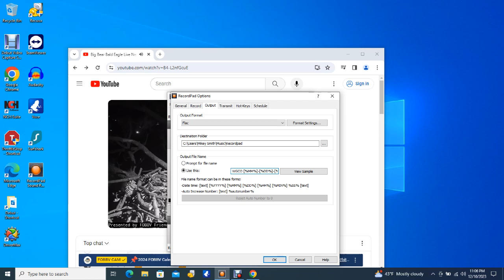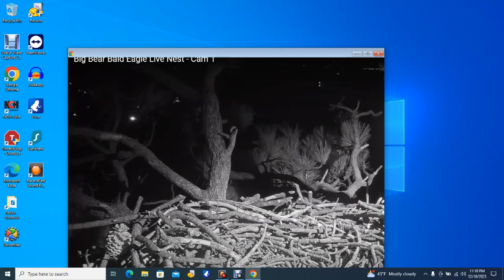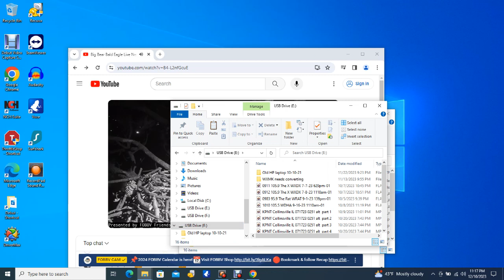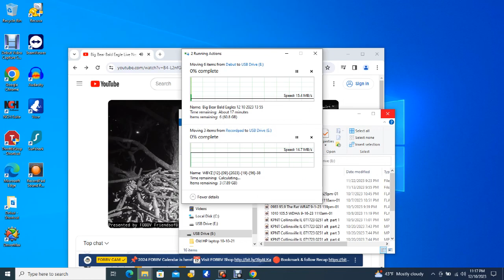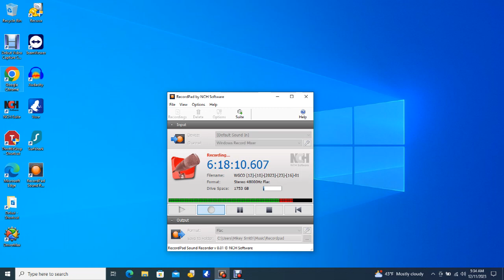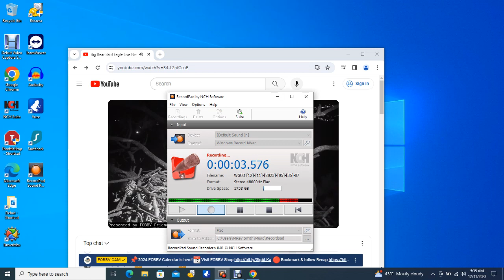Big Bear Bald Eagles 12/10/2023 21:55